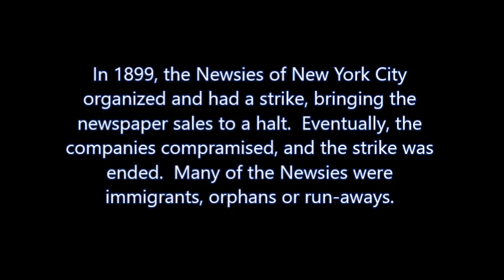Newsies 1899: City of Immigrants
This is my 9th grade AP Human Geography project for Morgan County High School.  Set after the newsboy's strike of 1899, it introduces three immigrant children in NYC.